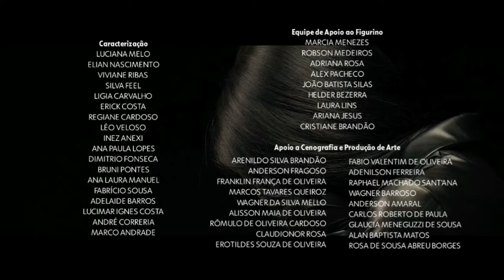Dilúvio - Encerramento Da Web Novela ao som de love by grace.